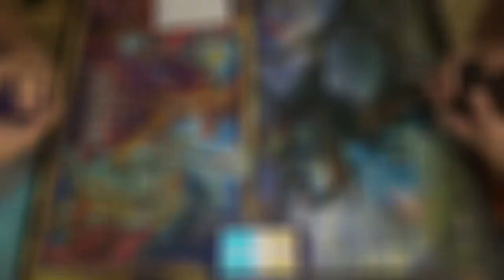Throne of Eldraine Prerelease — Orzhov Lifegain vs. Gruul Midrange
Okay, so it's not a pure lifegain deck, but it gains life, and there's also so many times that you can see "midrange" before it really starts to get old.